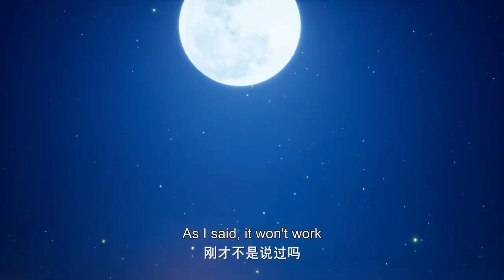💑 《神印王座》 Throne of Seal | 魔女要战斗！两大新国漫女神啊！ | 🔥MUTI SUB | Donghua